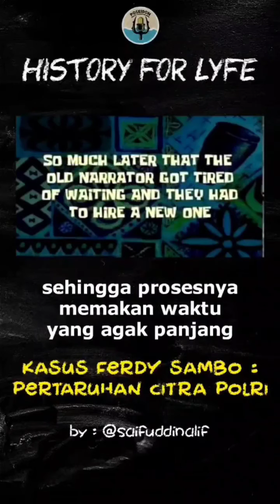Dengarkan Podcast Sejarah Indonesia!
Kamu sibuk tapi masih mau belajar sejarah? Bisa belajar sambil mendengarkan loh sekarang
Install aplikasi POGO FM di handphone mu sekarang!